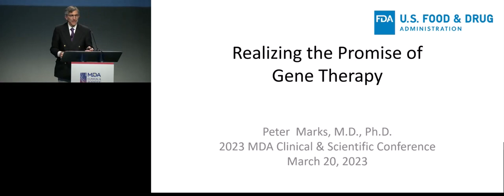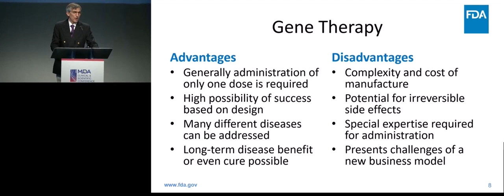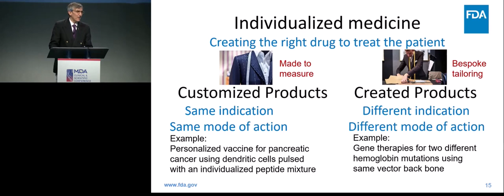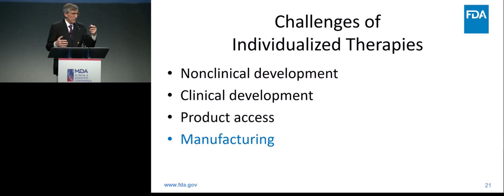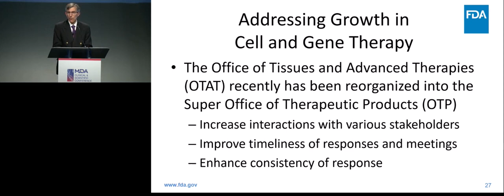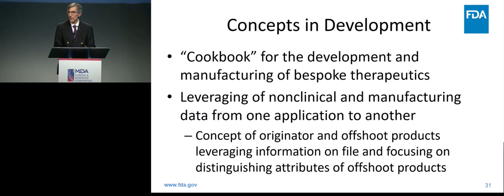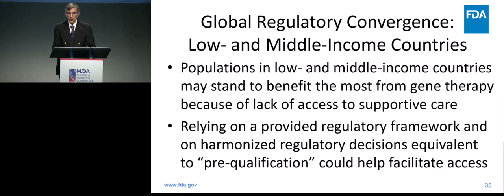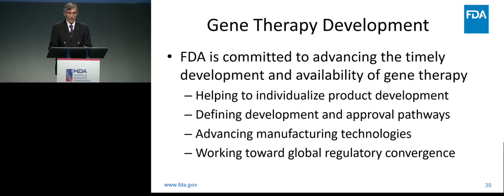2023 MDA Conference: FDA Keynote Address On Genetic Therapy, Peter Marks MD PhD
Detailed overview of the FDA's role in a broad array of therapies currently and in the pipeline for neuromuscular disease.